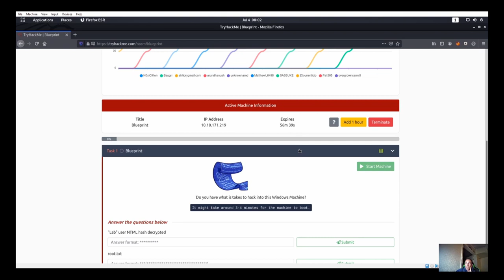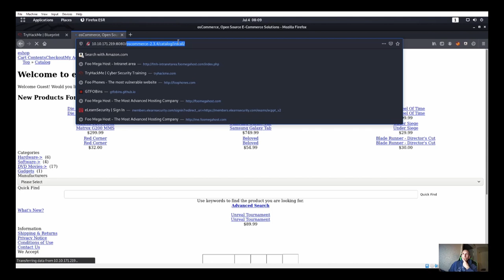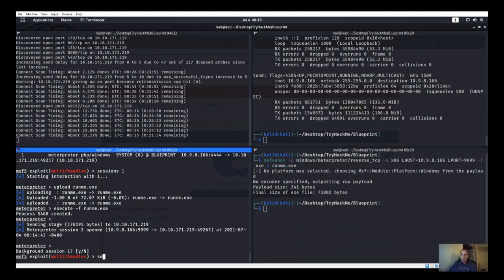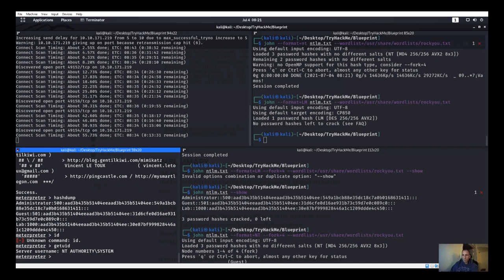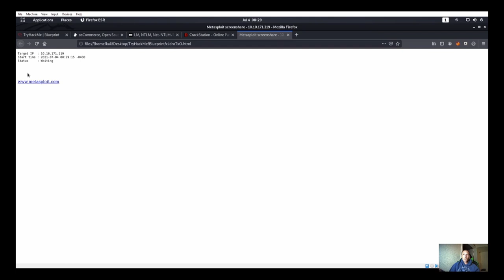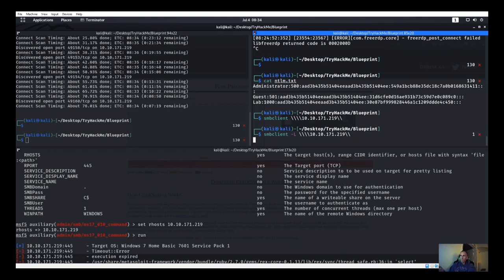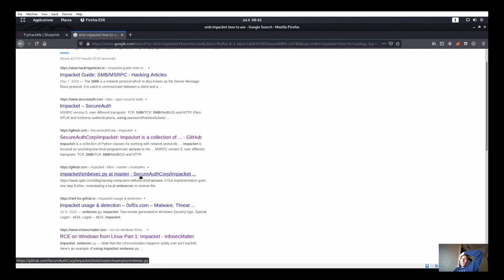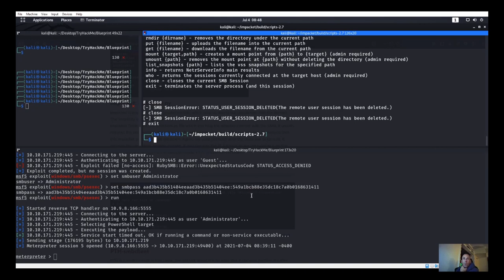Try Hack Me: Blueprint